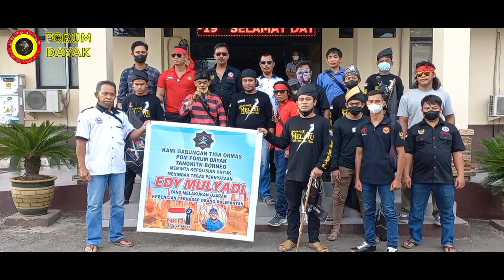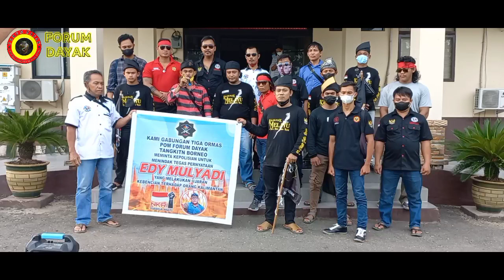Ormas Dayak & Melayu Landak Sampaikan Orasi di Polres, TUNTUT Edy Mulyadi Diproses Hukum!!!